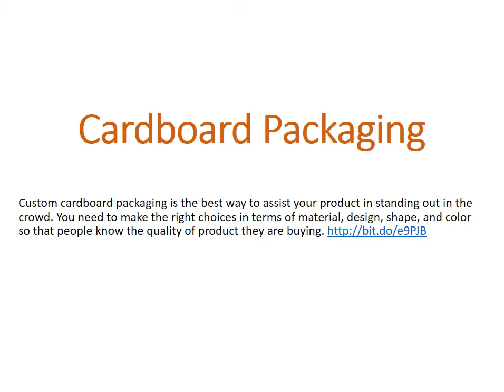Cardboard Packaging - Custom Packaging Pro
Custom cardboard packaging is the best way to assist your product in standing out in the crowd. You need to make the right choices in terms of material, design, shape, and color so that people know the quality of product they are buying.